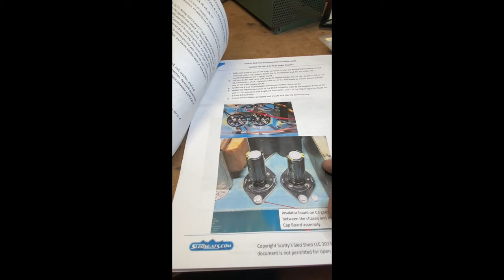Heathkit power supply upgrade and restoration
Heathkit power supplies such as the HP-23/A/B/C and PS-23 are ubiquitous, but the dried-out can caps can lead to failure or worse. This video covers the upgrade of a power supply using W8AOR's upgrade kit found The can caps are replaced with electrolytics that mount on four individual PCBs and in my opinion are an improvement over the after-market boards that mount on top of the chassis. I'm upgrading an HP-23A here, but this can be applied to any HP/PS-23 power supply.